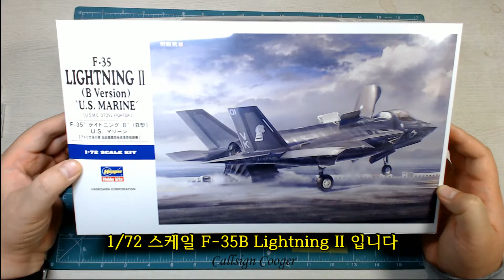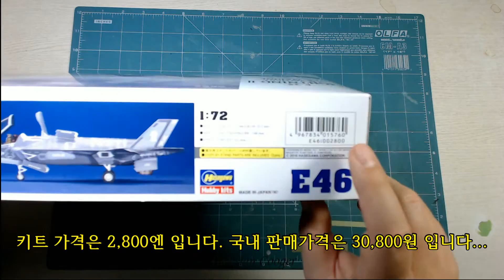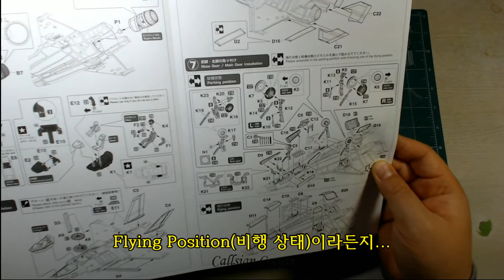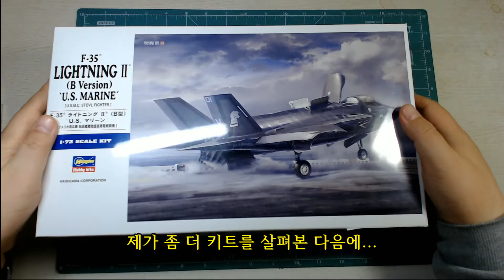Hasegawa 1/72 F-35B Lightning II Preview (하세가와 ハセガワ 1:72 F35B 라이트닝2 프라모델 프리뷰 E46)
일본 하세가와, ハセガワ에서 2018년 3월 16일 신금형(New Tool)로 현지 발매한...1:72 스케일 F-35 Lightning II (B Version) "US MARINE" 미해병대 전투기 함상기 프라모델 모형 키트의 프리뷰입니다.

미국 Lockheed Martin (록히드마틴) 5세대 전투기 (5th Generation Fighter) 키트입니다.

F-35B는 STOVL(Short Take-Off and Vertical Landing)이 가능한 모델입니다.

2018년 4월 23일에 국내입고되었고...키트 가격은 2,800엔...국내 판매가격은 30,800원입니다(2018년 4월 23일 기준).

본격적인 키트 리뷰(Kit Review)와 부품다듬기는 며칠후에 실시간 스트리밍(LIVE Streaming)으로 진행할 예정입니다.

Callsign
Cooger